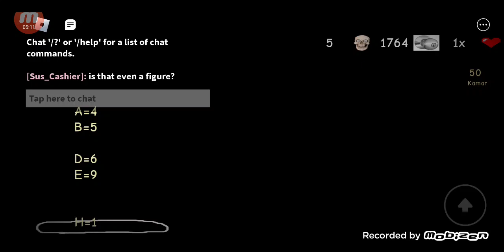Doors Budget (Died on Door 50)